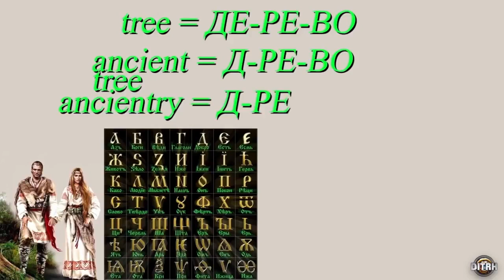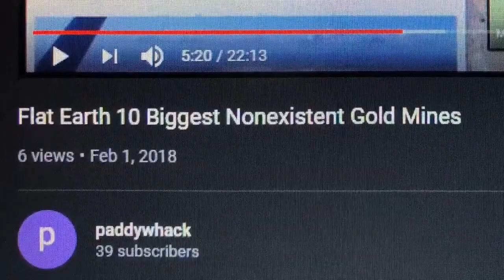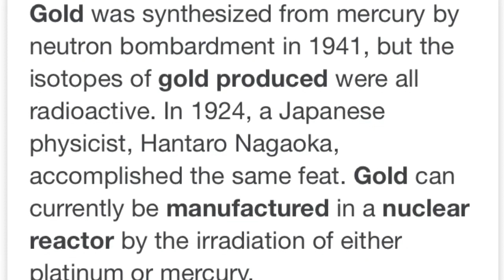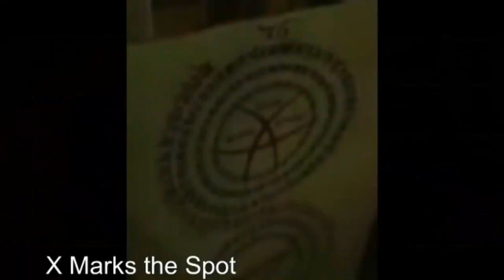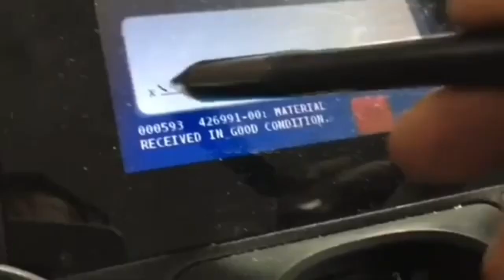End Times Secret Knowledge (pt.55) May 3, 2024 Blood Over Intent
Quasiluminous, The Not So Hidden Truth
Flat Earth Secrets Wake Up World News
Secret Knowledge Blood Over Intent

You're inside of an Intelligent Quantum Super Computer that's listening to everything you say and watching everything you do. A Quiet Place Movie is real and you're inside it. Wake up and place your blood over intent or you will expire on time by natural order.

"Your either DOA- dead or alive." -VoN

Leviticus 17:11 King James Version
11 For the life of the flesh is in the blood: and I have given it to you upon the altar to make an atonement for your souls: for it is the blood that maketh an atonement for the soul.

Satan is the Good Guy.

144,000 Blood Over Intent Family are Satan's Sealed Elect Bringing Forth Heaven on Earth for the Benefit of All to release all from bondage. Wake Up and get blood thick. Leviticus 17:11 The Power is in the Blood. Quasiluminous is Satan.